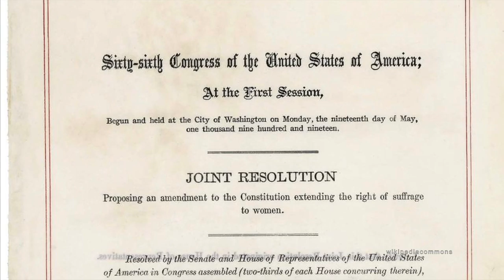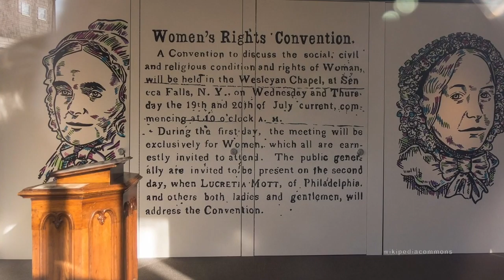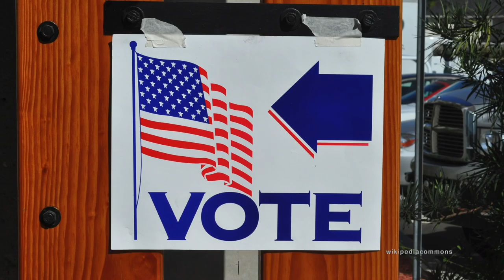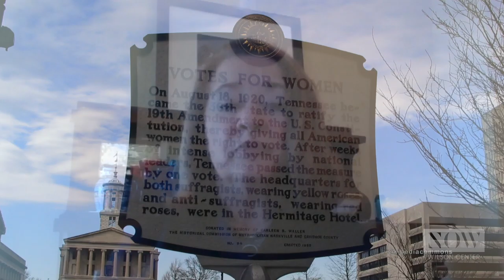100th Anniversary of 19th Amendment: "Largest Expansion of Democracy in U.S. History"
In this edition of Wilson Center NOW we are joined by former Wilson Center Fellow Marjorie Spruill.  She discusses the centennial of the passing of the 19th Amendment to the U.S. Constitution ratifying the vote for women. Spruill also discusses the current state of voting rights in the United States and how movements like Black Lives Matter have refocused attention on access to the vote.